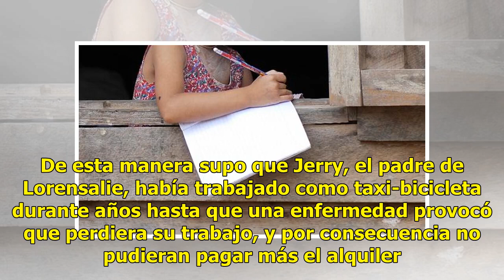Determinada, esta niña sin hogar hace su tarea bajo la lluvia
Manila, Filipinas.- Una niña de 8 años se ha ganado el corazón de miles de personas alrededor del mundo por su demostración de dedicación, amor y esperanza, tras ser grabada por un transeúnte haciendo su tarea en plena calle bajo la lluvia. Leer más: Los asombrosos malabares de esta niña con su hija...